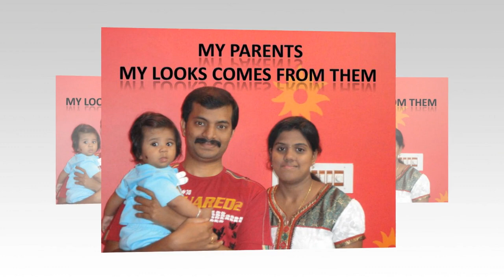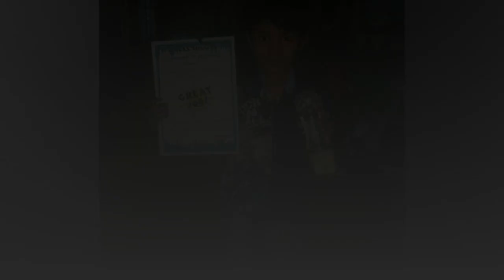10th birthday of M SAMARTH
We wish that the coming years will give you more success and happiness. Enjoy the last part of your childhood. Happy birthday, 10-year-old!